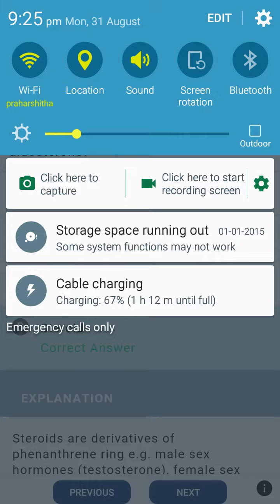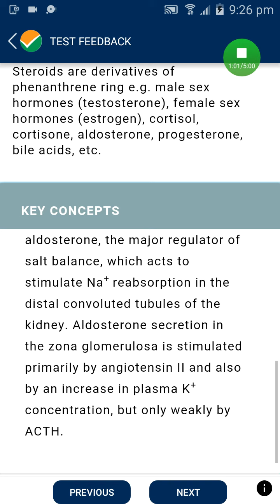Mock test 6